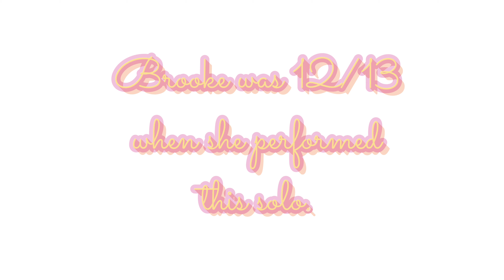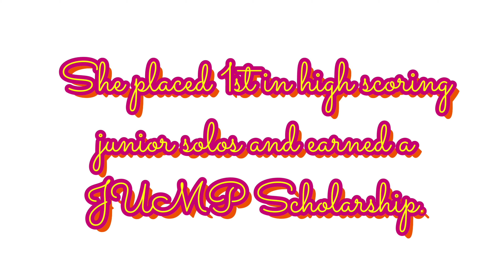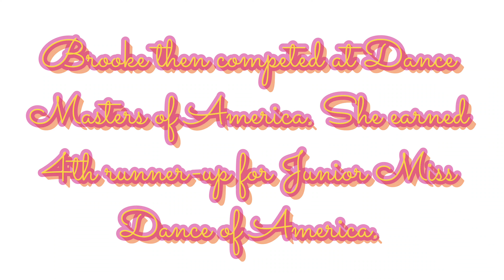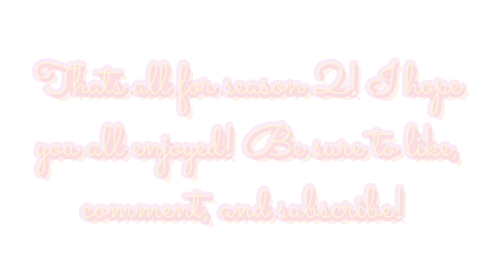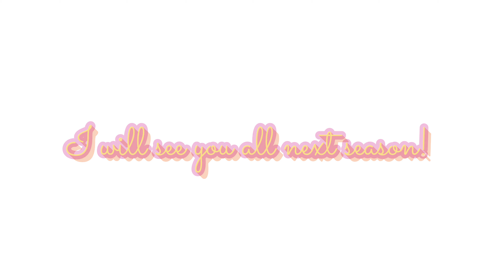Dance Moms Unknown- Season 2 Finale- Metamorphosis (No Copyright)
Request list!

-I Wanna Be A Rockette (2012)
-Firefly (2006)
-La Fille Mal Gardee (2011)
-Metamorphosis (2010/11)
-Rythym In Your Nursery Rhymes (2009)
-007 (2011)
-Abba Dabba Honeymoon (2012)
-Ooh Child (2010)
-Big Bow Wow (2010)
-Corners (2010)
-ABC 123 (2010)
-Copellia Variation (2010)
-Run (2015)
Under The Weather (2011)
-Satan's Little Lamb (2010)
-Little Jazz Bird (2008)
-Airmail Special (2012)
-Snow White (2012)
-Birds Eyes View (2011)
-Nattie of the Jungle (2009)
-Spare Change (2016)
-What's New At The Zoo (2012)
-Snowfall (2012)
-Creature (2011)
-Boogie Woogie Bugle Boy (2010)
-My Hair Looks Fierce (2009)
-In The Ladies Room (2008/10)
-The Explorers (2009)
-Daises and Roses (2008)
-Bo Peep and Her Sheep (2004)
-Bunny Jamboree (2004)
-Miracle Worker (2011)
-Toy Box (2014)
-Rockettes (2004)
-To Be A Star (2008)
-Everybody Can Be A Princess (2013)
-Splish Splash (2007)
-Earthquake (2013)
-The Chicks (2010)
-Call Me A Princess (2014)
-Violet (2013)
-Show Off (2007)

Updating Schedule!
Monday- Dance Moms Unknown
Tuesday- No video
Wednesday- Audioswap

A: Cassie!

A: January 4th!

A: Blue and purple

Q: What are your favorite dances?
A: The People Choice, Wishbone, and Don't Fence Me In

Q: What are your favorite shows?
A: The Office, Dance Moms, New Girl, and Pretty Little Liars

Q: Favorite classes in school?
A: Band class because I'm kind of a nerd